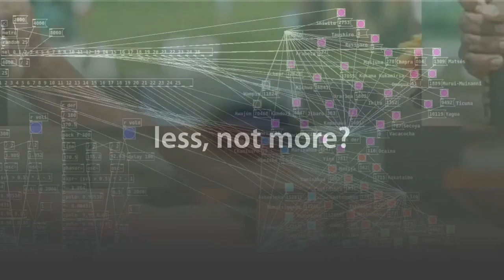Piksel21 teaser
PIKSEL21 – REBOOT ME SOFTLY
The 19th annual Piksel Festival for Electronic Art and Free Technologies
18th-21st November
Bergen (Norway)

The only cure for post-pandemic fever - Reboot me softly  ↻

The rainy city of Bergen is one of a kind when it comes to hosting Arts
and Cultural events. The range is second to none, from BIFF to Borealis
to Beyond the Gates. But have you heard of Piksel?

This year´s edition of Piksel festival is held between 18th-21st
November, celebrating free/libre technologies and technological
freedom. You can indulge in electronic music, electronic art,
performing arts, and numerous workshops.

The slogan for this year’s edition of Piksel is the highly relevant
phrase ´Reboot me softly´. It is the perfect mantra for the exhibition
“Reboot Me Softly” showing art pieces that deal with the post-pandemic
state of mind we are in, in conflux with the altered state of planet
earth.

At Studio 207, Piksel features installations where artists play with
their tools like a modern-day Michelangelo; messing, missing,
connecting, abstracting and deconstructing technologies to create
something new or to critique what is.

Piksel festival have selected more than sixty artists presenting
projects, workshops, and live concerts. Themes ranging from gender
roles in computer games, like PAC-MOM where the character must work
twice as hard and for less food, to electronic literature or social
media world’s domination.

We also have an exciting collaboration with Kulturhuset i Bergen and
the Critical Engineering Working Group (CEWG) from Berlin. They are
here with the much-anticipated exhibition “Decoding Black Magic
Interventions in Infrastructure”. Its focus is to expose security
breaches on our devices. An area of computer technology that most of us
are blind to in our daily lives. In other words, the true black magic
of our time. Forget satanism, church-burnings and pig’s blood. That’s
all just Disney.

The opening tour of the Piksel festival on Thursday 18th November,
starts at Studio 207 and ends at Kulturhuset in C. Sundts Gate, where
the CEWG Exhibition will stay for a whole month.

Friday, Saturday and Sunday, audiovisual performing arts will take
place every night from 20-24h on the Piksel streaming channels and LIVE
at Østre on Friday for the Bergen audience.

We welcome a new Piksel Kidz Lab edition, with a workshop for the whole
family to participate in and to engage with free technologies, and, we
add to the full program an extensive performing arts workshops in
collaboration with Bergen Dansesenter and PRODA.

Maite Cajaraville and Gisle Frøysland, curators of the Piksel festival,
extend you all a warm welcome.  Piksel festival is an international
network and annual event for Electronic Art and Technological Freedom.